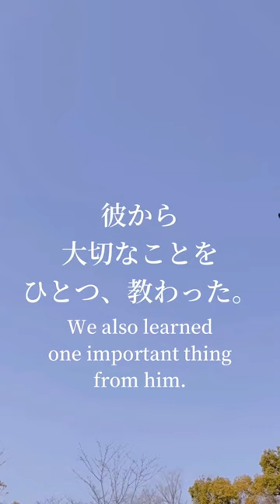【古林裕貴】ドキュメンタリー 〜こばさんの流儀Ⅱ〜【Documentary ~Koba-san's styleⅡ~】